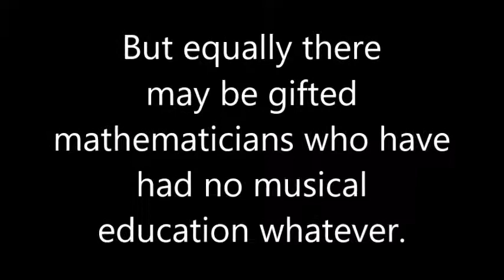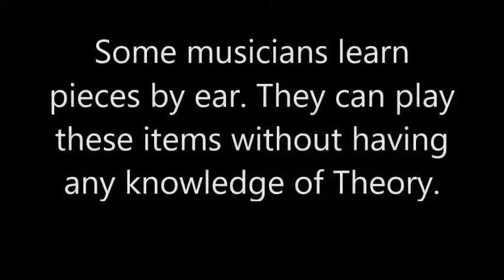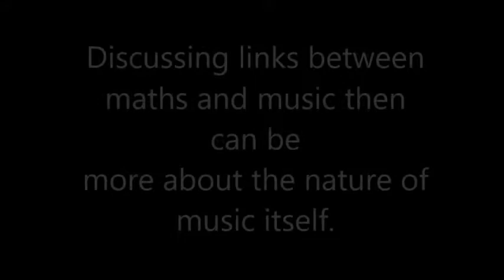Maths and Music - Part 1 (by Bob Jones)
Links between maths and music...